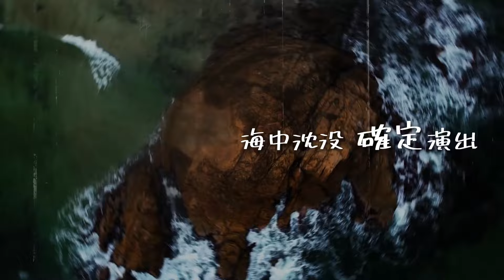【入雲龍親方】ラジオ出演時アーカイブ！藤井洋平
藤井洋平情報

令和レストレーション仙台MIX完成